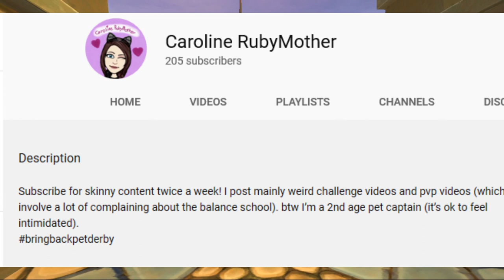Wizard101 KILL ALL MEN PART 2| The Return of the Thot Queen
I almost forgot how to  edit... it's been a long time
I hope to be posting more frequently from now on so watch out for more skinny content at least once a week hopefully hehe